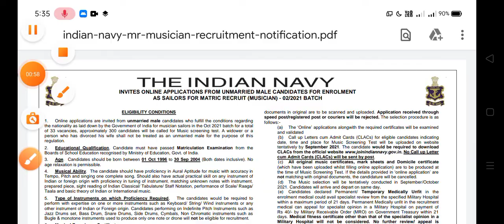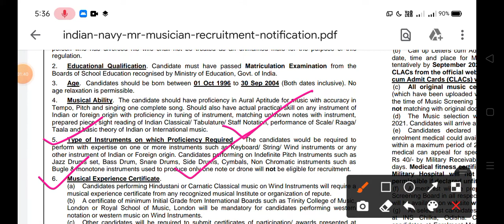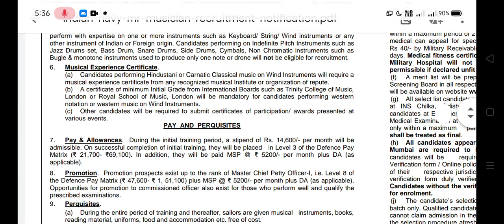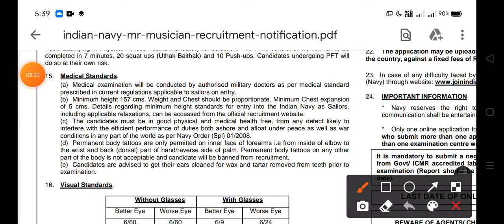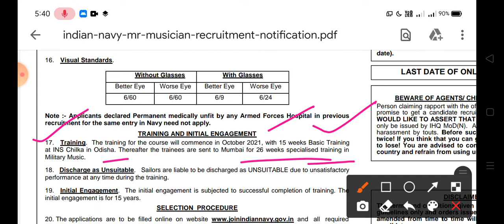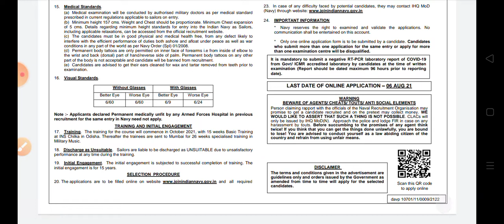🔥ভারতীয় নৌ-বাহিনীতে মাধ্যমিক পাশে নতুন নিয়োগের বিজ্ঞপ্তি(🔥OFFICIAL)IndianNavyRecruitment2021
🔥'লক্ষীর ভান্ডার"প্রকল্প আবেদন ফর্ম(Application Form)প্রকাশিত(কিভাবে আবেদন/কি কি লাগবে/STEP BY STEP(পেয়ে যান 1000টাকা এবং 500 টাকা(প্রত্যেক মহিলা👇

🔥ব্রেকিং~ ৬ কেন্দ্রীয় বাহিনীতে ২৫,২৭১শূন্যপদে কনস্টেবল নিয়োগ(🔥SSC GD CONSTABLE)SSCGDCONSTABLE2021
ITBP/SSB/SSF/BSF/CISF/ASM

📌বাড়িতে বসে আধার কার্ডে Mobile Number লিংক/নাম/ঠিকানা/বয়স সংশোধন করুন,খুব সহজেই নিজের মোবাইলে,বিনা OTP-তে👇

অথবা👉